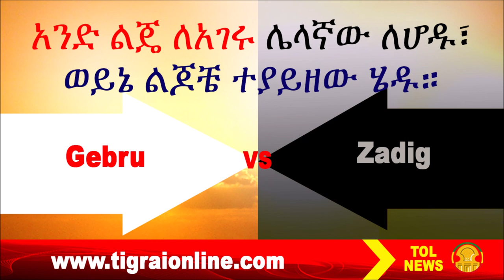Ethiopian News, Professor Gebru Tareke & Dr.Assefa Fiseha verses sellout Zadig Abraha